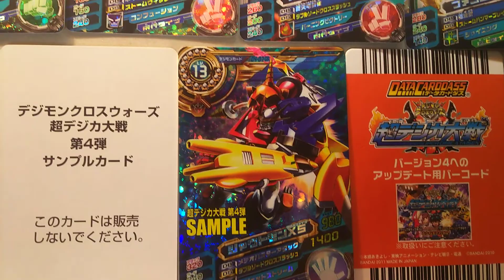超デジカ大戦 第４弾サンプル版カード